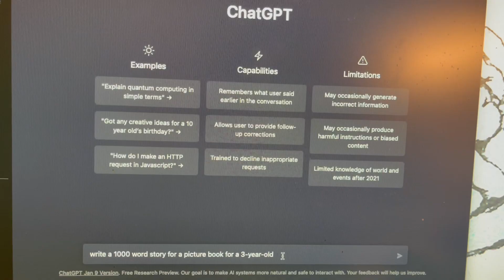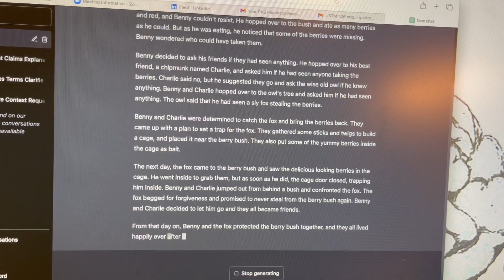ChatGPT at Work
I asked ChatGPT to write 1000 words of text for a picture book for three-year-olds. Here's the result. And it's actually not half bad.